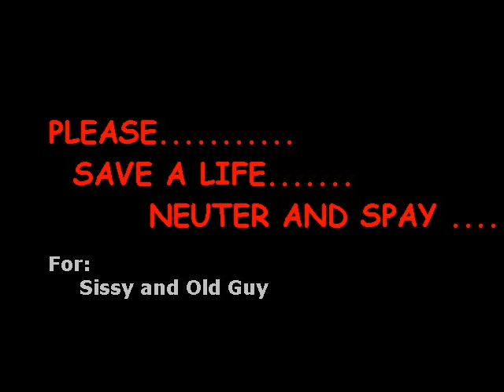Neuter & Spay Cats!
A video shows why it's necessary to Spay and Neuter our cats.  Make sure you see the very last pic.